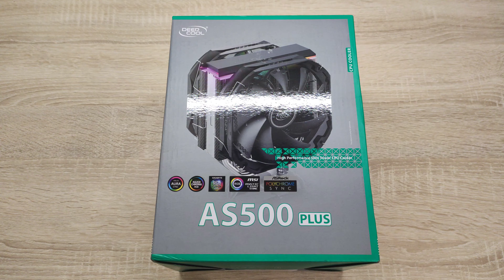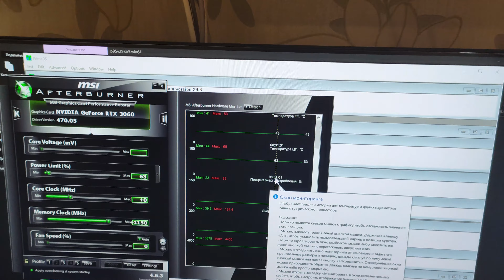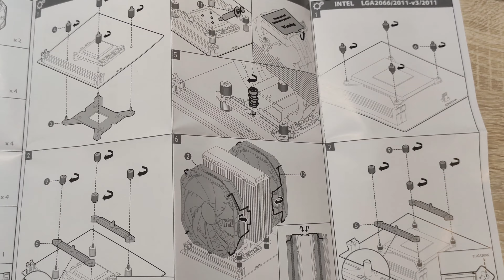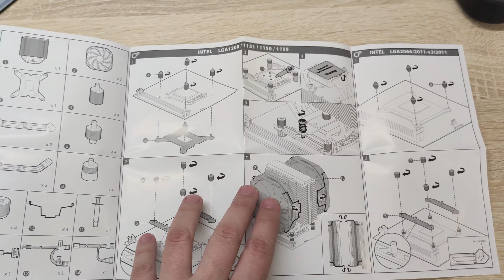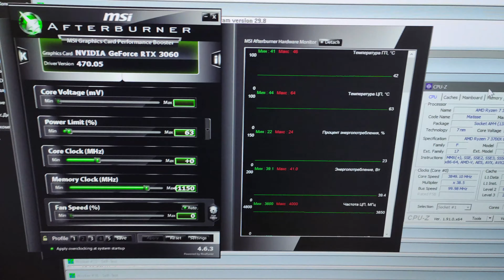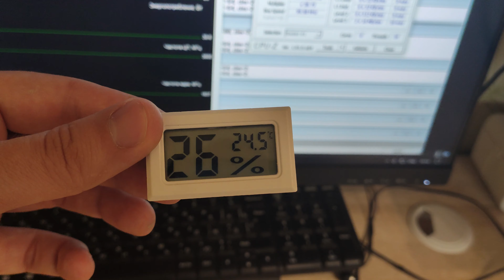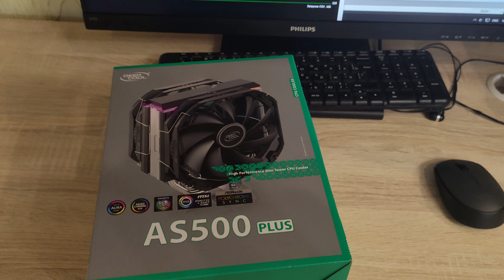DEEPCOOL AS500 PLUS VS DEEPCOOL ASSASSIN III Кто лучше дерзкий новичок или двухсекционная башня?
Тестирую  Deepcool AS500Plus и сравниваю с Assassin III 3 охлаждение AMD Ryzen 7 3700x

Поддержать автора можно переводом на карту сбер 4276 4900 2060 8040